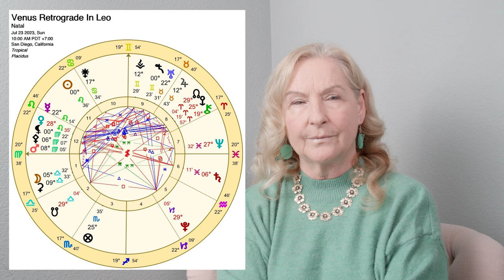Venus Retrograde in Leo - Libra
Individual signs will follow along with the Podcast version will be posted shortly.
Venus Retrograde in Leo. Ruler of Leo is the Sun so special attention needs to be placed on squares for instance that is Taurus and Scorpio and opposition with Aquarius. Venus rules Taurus & Libra. Uranus and Jupiter are in Taurus Mid-May 2023 for a year plus.

Venus in Leo meaning: desire for self-expression in graceful, artistic ways. These are the tastemakers of fashion and beauty. These folks are in love with love. When they feel unappreciated difficulties arise, otherwise they are happy to share good fortune & want romance & fun! Romantic expectations are especially idealistic. They need to take care not to put too much emphasis on appearances. They can radiate the beauty of the soul and that in turn can attract all that is really needed through the powerful pull of “love”. Drama and the love of the limelight can infuse these folks with energy.

Venus last retrograded in Leo 8 years ago, in July 2015 but it retrograded at 0 Virgo 46 & went direct in Sept 2015 at 14 Leo.

In 2023 Venus will go into Leo 23rd July @ 28 Leo and direct @ 12 Leo on 4th Sept 2023. According to B. Brady’s book: Fixed Stars -The Persian star Regulus was at 28 Leo other sources but is just in Virgo as of 2011(either way it conjuncts the Venus retrograde @ 28 Leo) & the star Acubens is at 12 Leo. Mercury though will still be retrograde @ 15 Virgo to go direct on 15th Sept @ 8 Virgo. There is a Yod formed from Pluto retrograde at 29 Capricorn & Neptune retrograde @ 27 Pisces pointing to Venus retrograde at 28 Leo (wow) & the star Regulus. The North Nodes are at 29 degrees Aries forming a trine with Venus in Leo. Mercury reaches the retrograde degree of 28 Leo a few days later on 28th July 2023. Mars opposes Saturn @ 7 Virgo/Pisces. Mars trines Jupiter in Taurus at 13 degrees Virgo on 1st Aug 2023.

Sabian Symbol for 29 Leo is “A mermaid emerges from the ocean waves ready for rebirth in human form” This speaks to intense feelings/intuition in the unconscious on the verge of taking form as conscious thought. P149

Aspects to the whole period of Venus in Leo- whether direct or retrograde include:
All of June 2023: Mars is in Leo (Mars will go retrograde in Leo/Cancer in 2024/2025) it does not exactly conjunct with Venus but it does flirt with her, but she can’t quite catch up with him (wink). It is not till Feb 21st 2024 that Mars and Venus conjunct at 5 degrees of Aquarius- an unusual pairing served with a dish of surprise & excitement.

19th May: Full Moon in Taurus at 28 Taurus is later squared by Venus going retrograde at 28 Leo
11th June: Venus in Leo direct is square Jupiter in Taurus
18th June: Mercury @ 11 Gemini sextiles Venus @ 11 Leo exactly
20th June: Venus enters shadow @ 12 Leo. Jupiter sextiles Saturn retrograde exactly @ 7 Taurus/7Pisces
12th July: Mercury goes into Leo
17th July: Mercury squares Jupiter in Taurus @ 11 degrees Leo/Taurus
18th July: Transiting North Nodes back into 29 Aries a fellow fire sign for Leo. It forms a trine with Venus in Leo with a one-degree orb.
23rd July: Venus goes retrograde @ 28 Leo with the Sun ingresses into Leo at 0 degrees Leo
28th July: Mercury conjuncts a retrograde Venus at her retrograde degree of 28 Leo
7th August: Sun squares Jupiter in Taurus @ 14 degrees Leo/Taurus
10th August: Venus retrograde squares Uranus in Taurus @ 22 Leo
13th August: Sun conjunct Venus retrograde @ 20 Leo
16th August: New Moon in Leo @ 23 Leo
17th August: Sun squares Uranus in Taurus @ 23 Leo/Taurus
20th August: Sun trines the transiting North Nodes in Aries @ 26 Leo/Aries
22nd/23rd August: Venus squares Jupiter in Taurus for a 2nd time @ 15 Leo/15 Taurus
23rd August: Mercury goes retrograde @ 21 Virgo
4th Sept: Venus goes direct @ 12 Leo
15th Sept: Mercury goes direct @ 8 Virgo
17th/18th Sept: Venus squares Jupiter a 3rd time @ 15 Leo/Taurus
30th Sept: Venus direct squares Uranus retrograde @ 15 Leo
2nd Oct: Venus trines the transiting North Nodes of the Moon @ 24 Leo/24 Aries
7th Oct: Venus comes out of shadow @ 28 Leo

Of interest is that Mars will go retrograde in Leo 6th Dec 2024 @ 6 Leo

Time Stamps

Intro and Meaning of Venus in Leo, retrograde & direct  0:00
Libra 30:58